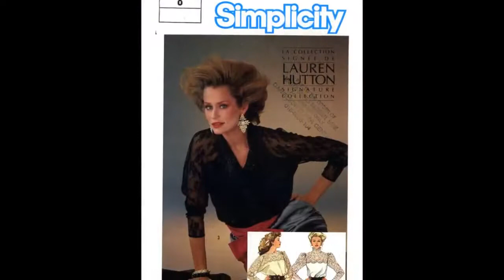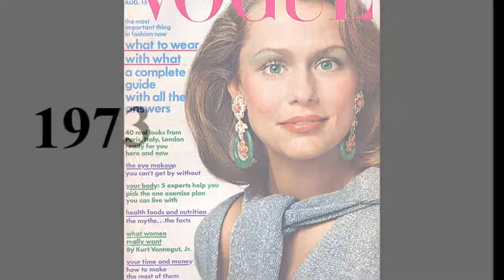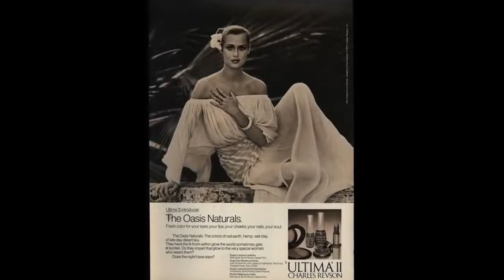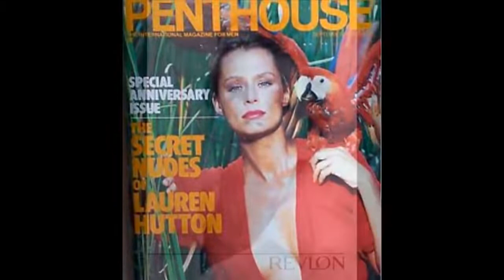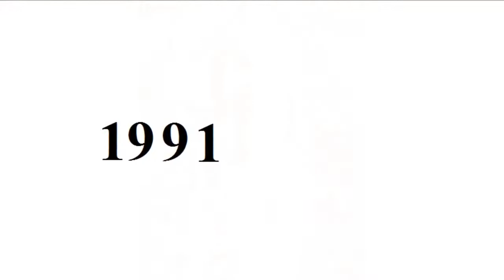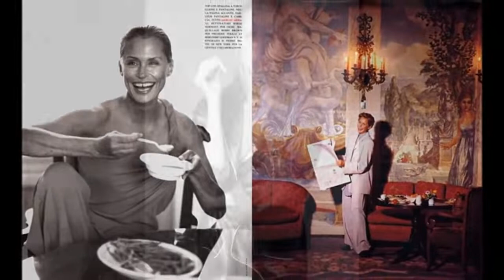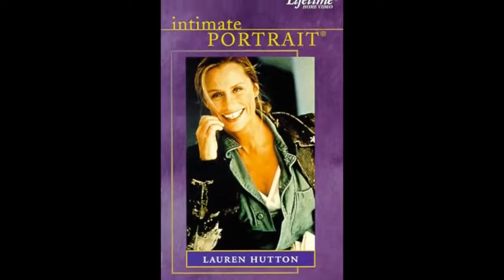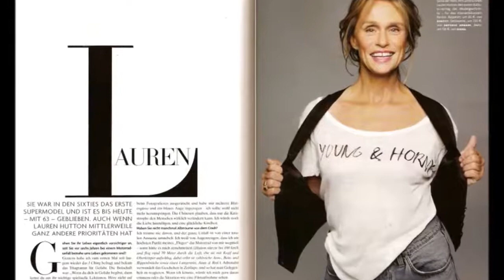Lauren Hutton - From Baby to 73 Year Old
Copyright:

Go to:
topgamehaynhat.net